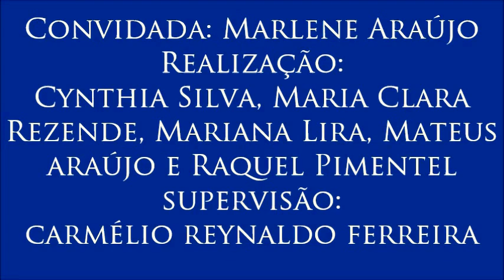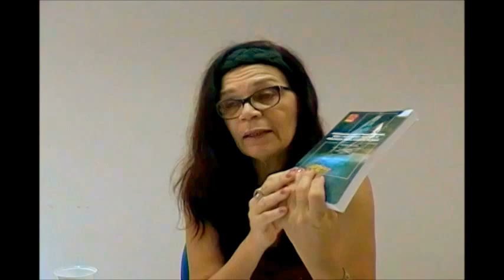Vídeo 1 do VI Colóquio sobre Infância e Adolescência, com Marlene Araújo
1- A importância do dia 18 de maio
- A professora fala sobre a importância da data e o real sentido de violência sexual, fenômeno social e histórico baseado na ideologia patriarcal, de poder e adultocêntrica. Explica a diferença entre abuso e exploração sexual e como perceber sinais que podem identificar alguma violência e prevenir tais atos.
- 1º Vídeo do VI Colóquio sobre Infância e Adolescência, realizado para a disciplina Jornalismo, Cidadania e Direitos Humanos do Curso de Jornalismo da Universidade Federal da Paraíba, tendo como convidada a professora Marlene Araújo (Departamento de Serviço Social da UFPB). Organizado por Cynthia Silva, Maria Clara Rezende, Mariana Lira, Mateus Araújo e Raquel Pimentel. Supervisão: Carmélio Reynaldo Ferreira.